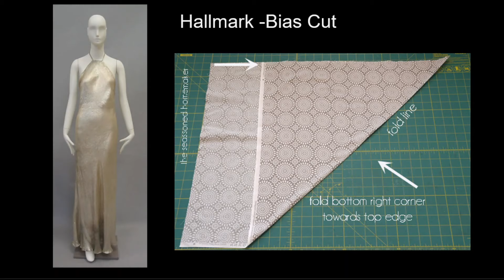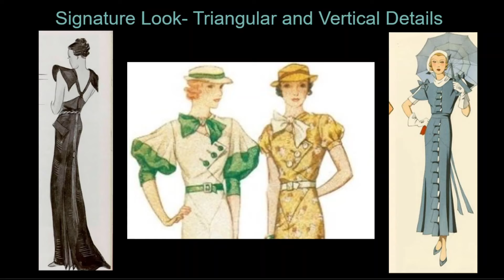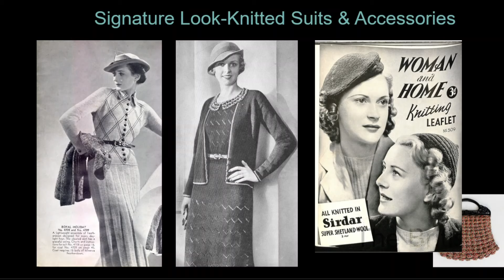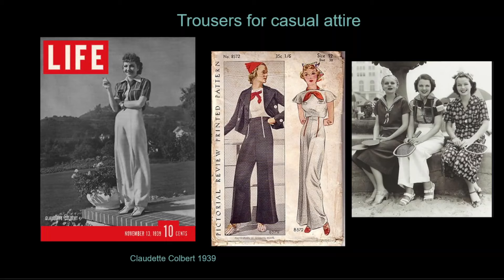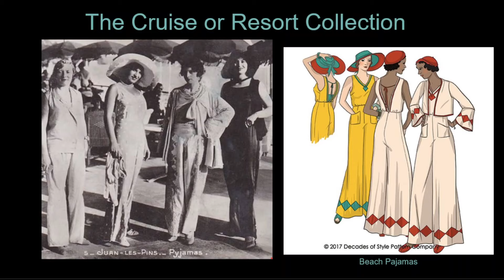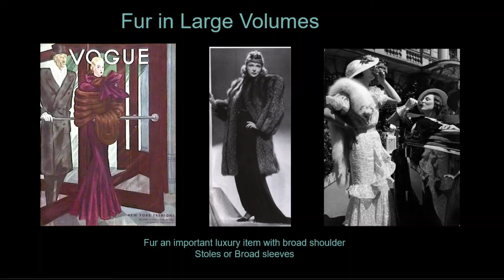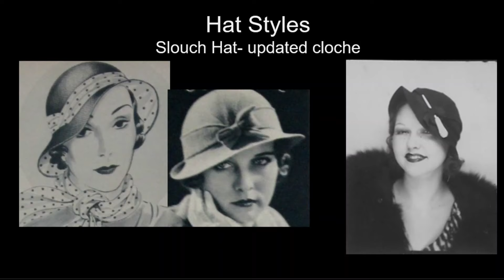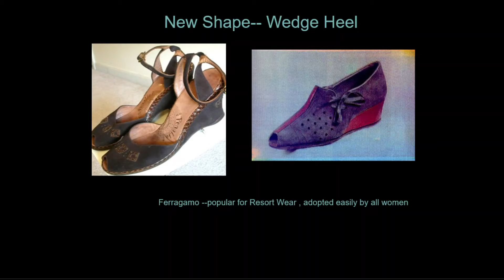1930s Womens Fashions